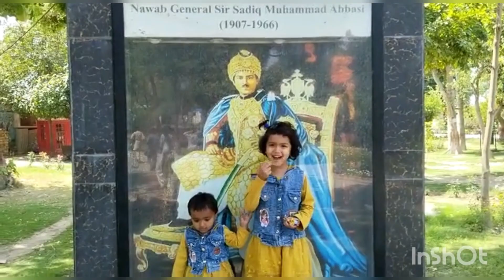Gulzar park bahawalpur//thanks baba//Anfaal and Manal sis cute happy sisters@anfaalfatima2930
Anfaal and Manal going to Gulzar park bahawalpur with great baba.

thanks Baba g you great thanks alots...

I have two sisters only ...

My name Anfaal Fatima and my sister name is Manal Fatima.

very enjoy this park.